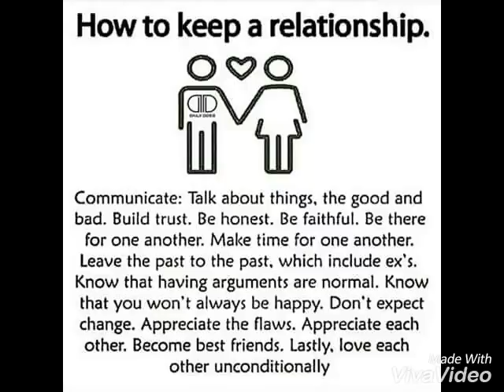Relationship love appreciation loyalty ancient love